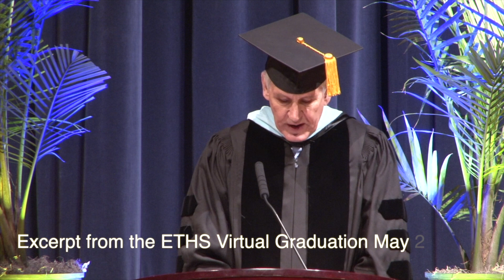Looking Ahead to the 2020-21 School Year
ETHS District 202 Superintendent Eric Witherspoon discusses the uncertainty surrounding the upcoming 2020-21 school year.